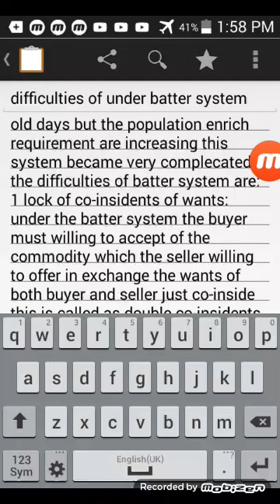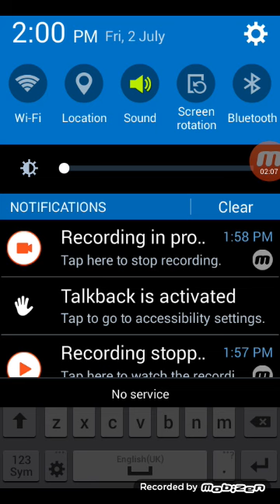inter first year economics difficulties of under batter system